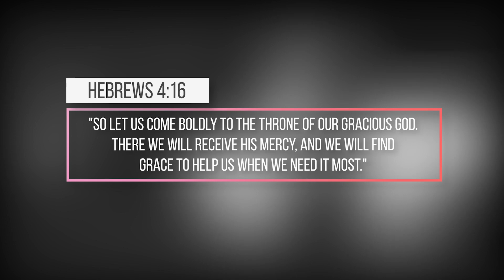The Shunammite Woman Part 1 - Shannon Berndt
You were created for a relationship with God! The word of the Lord encourages us to come boldly to the throne of our gracious God. (Hebrews 4:16)

Listen to this powerful message from Pastor Shannon Berndt , on how we can cultivate our personal relationship with God!